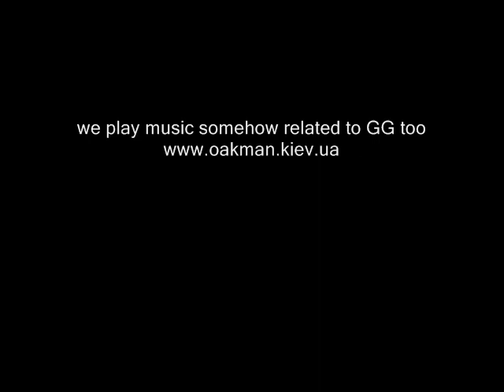Gentle Giant menu music (Nik Oakman's Edit)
Tunes taken from GG's DVD Giant On The Box menu set and processed by Nik afterwards.